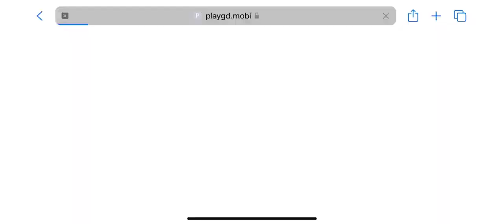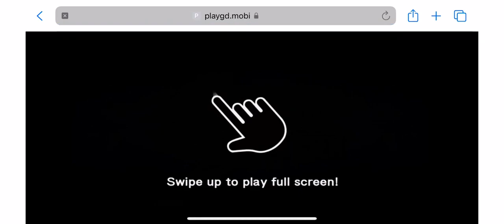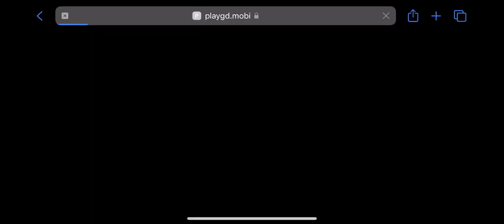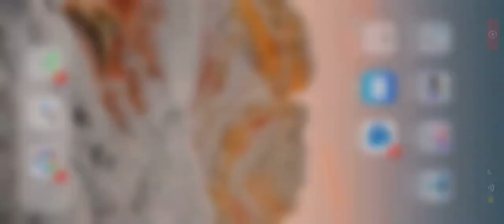New Golden Dragon Fish Games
Monster Frenzy from Golden Dragon Sweepstakes & Skill games.